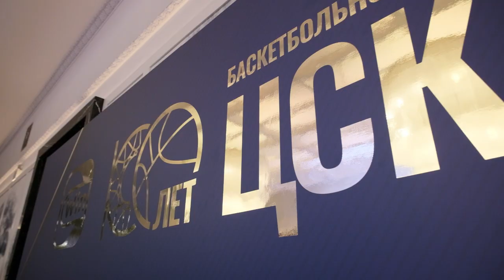Премьера фильма "ЦСКА. В сердце навсегда"